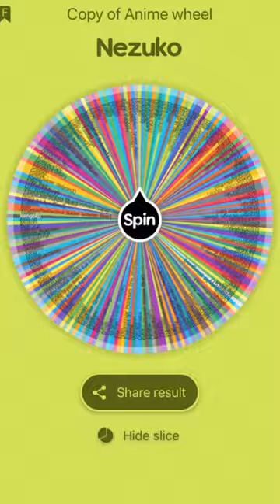Goku vs nezuko